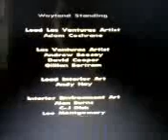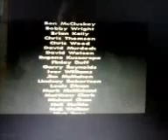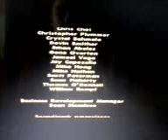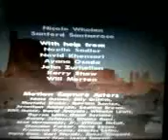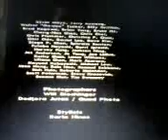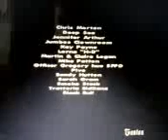GTA San Andreas Missione "END OF THE LINE"(con il minimo spreco di munizioni)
La 13ma volta che rivedo queste scene ma MAI MI PASSERA' IL DIVERTIMENTO!!